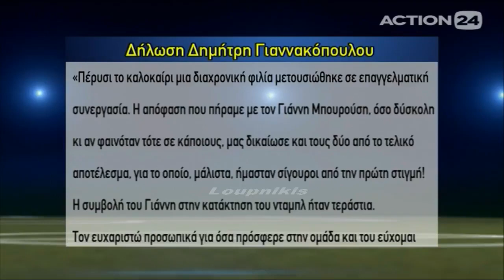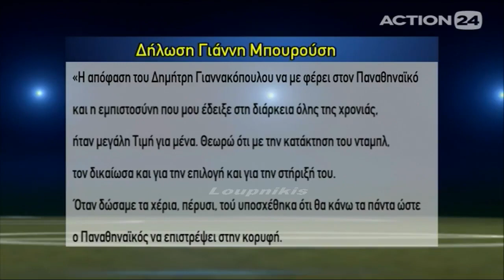Παναθηναϊκός Μπάσκετ: Τέλος ο Μπουρούσης, MVP του πρωταθλήματος ο Καλάθης.